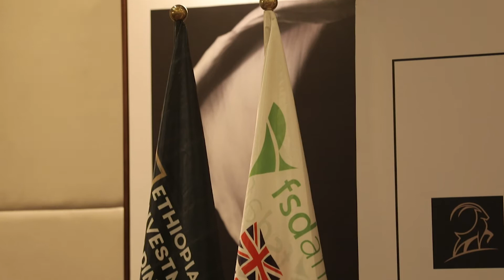ESX setup Cooperation Agreement Signing Event May 18th Recap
Ethiopia’s Ministry of Finance and Economic Development, Ethiopia Investment Holdings and FSD Africa have signed a cooperation agreement to establish the Ethiopia Securities Exchange (ESX).